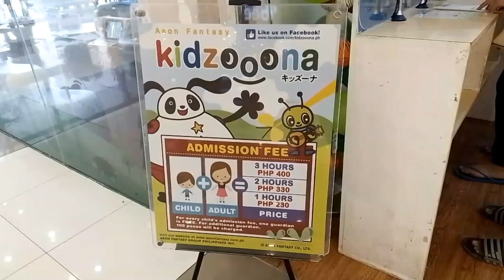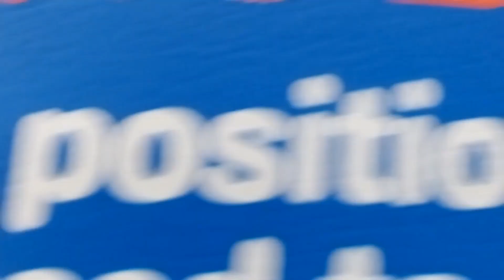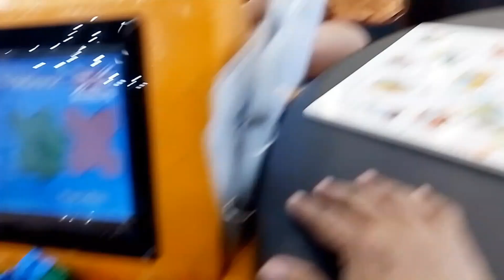BEST KIDS FUN & LEARNING AT KIDZOONA All- IN "SKY & GABRIEL" WITH MOMMY ELAI & MAMA TESS HEART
BEST KIDS FUN GAMES  ,Sky & Gabriel with Mommy Elai & Mama Tess Heart